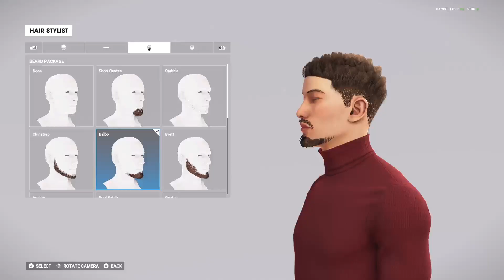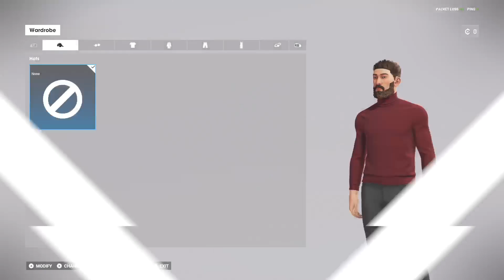Test Drive Unlimited Solar Crown Part 1 Beginning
A new beginning with a new car.